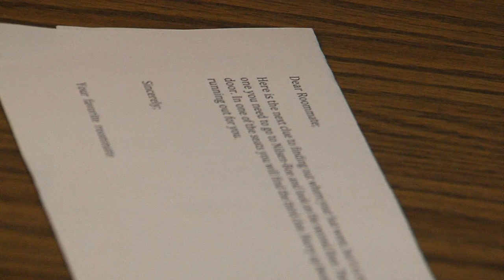How to Annoy Your Roommate Final--Courtney Swessinger